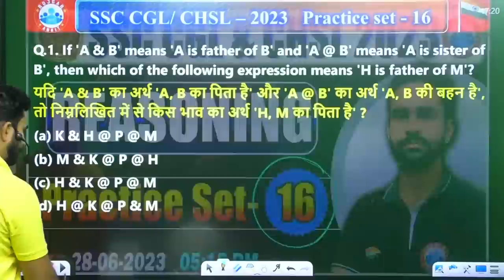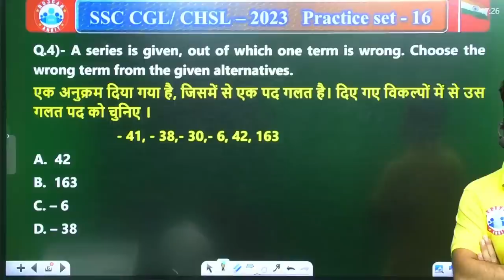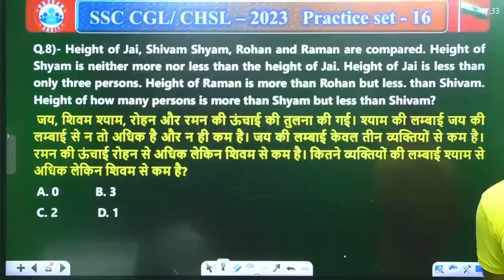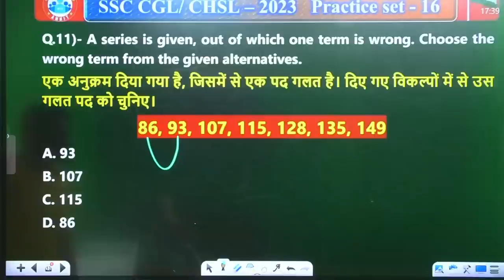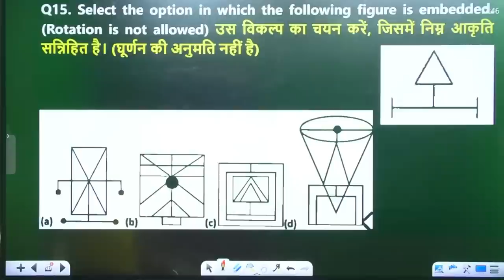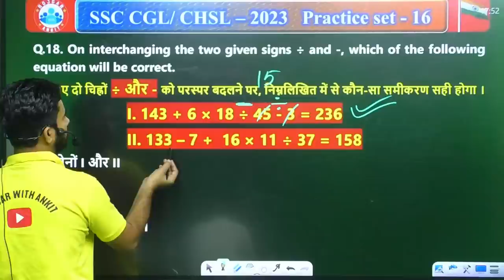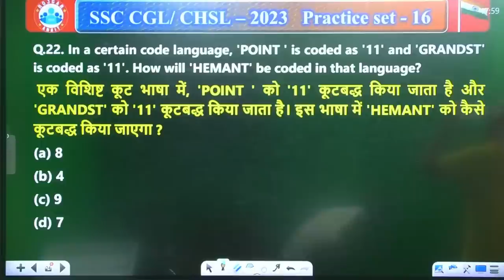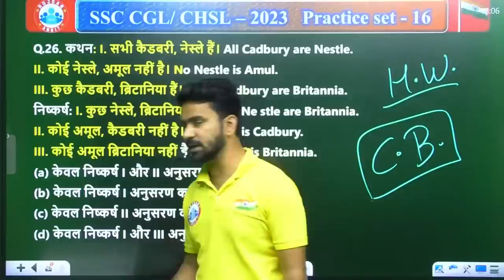SSC CHSL 2023 Reasoning | SSC CGL 2023 Reasoning Practice Set | Reasoning Class By Rahul Sharma Sir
SSC CHSL 2023 Reasoning | SSC CGL 2023 Reasoning Practice Set 16 | Reasoning Class By Rahul Sharma Sir

Helpline number :-
➤आप हमें व्हाट्सएप भी कर सकते हैं।